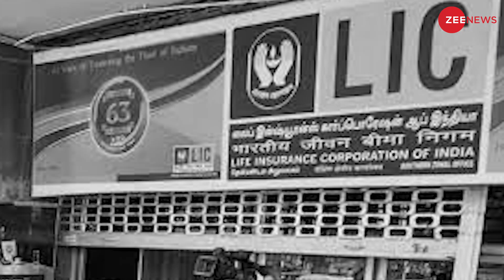Independence Day 1956 Special: देश में एक साथ कई राज्य स्थापित हुए | Multiple states established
Independence Day 1956 Special: देश में एक साथ कई राज्य स्थापित हुए
मध्यप्रदेश, कर्नाटक, छत्तीसगढ़, केरल, आंध्र प्रदेश राज्य बने
तमिलनाडु, पंजाब, हरियाणा राज्य भी स्थापित हुए
दिल्ली, लक्ष्द्वीप, अंडमान निकोबार, पुदुच्चेरी, चंडीगढ़ UT घोषित हुए
1 सितंबर 1956 को LIC स्थापित हुई